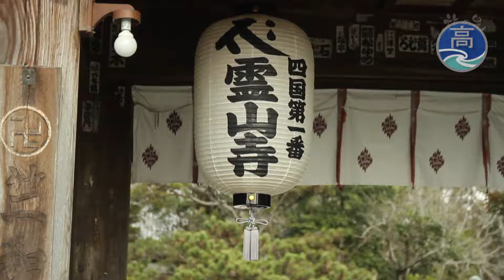ポカリスエットスタジアムみんなでご当地クイズ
平成26年10月に作成されたビデオです